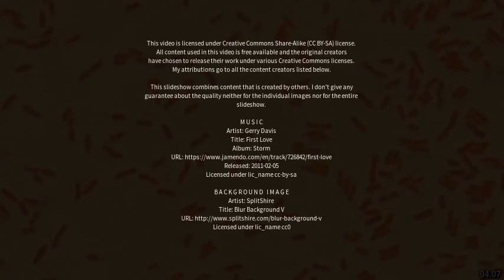Best places to visit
Best places to visit - Konch (India) Best places to visit - Slideshows from all over the world - City trips, nature pictures, etc.